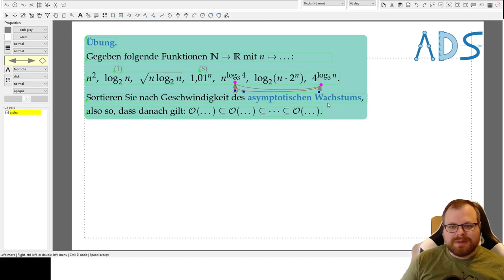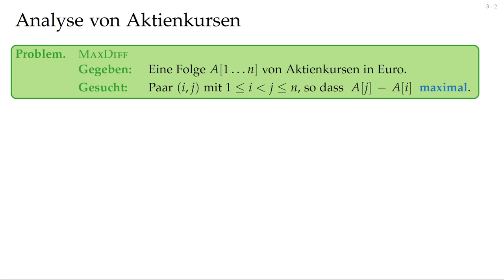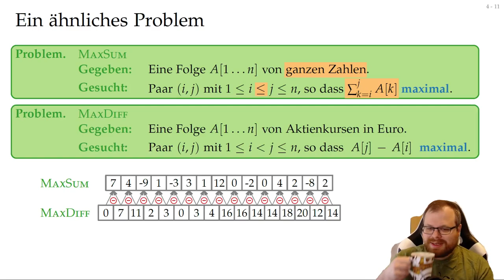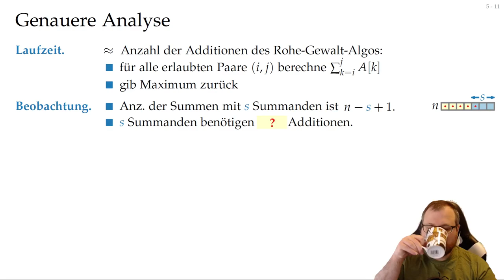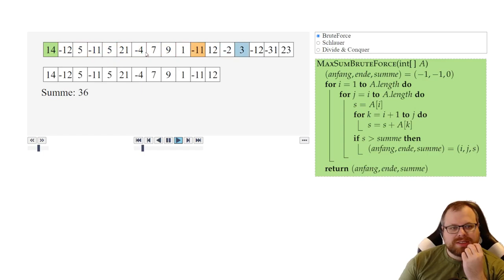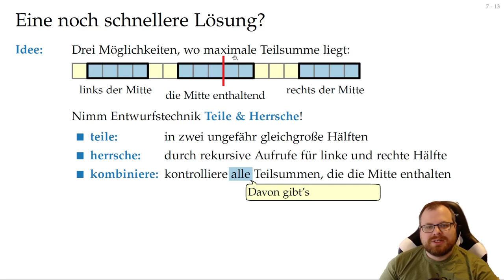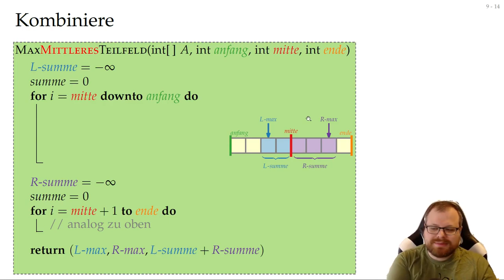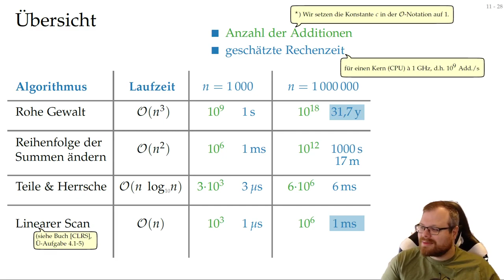Maximales Teilfeld | Algorithmen und Datenstrukturen - Vorlesung 04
Algorithmen und Datenstrukturen
Vorlesung 04: Maximales Teilfeld
Philipp Kindermann

Playlist The slides are based on lecture slides by Alexander Wolff
The content is based on the book "An Introduction to Algorithms" by Thomas H. Cormen, Charles E. Leiserson, Ronald Rivest, and Clifford Stein.